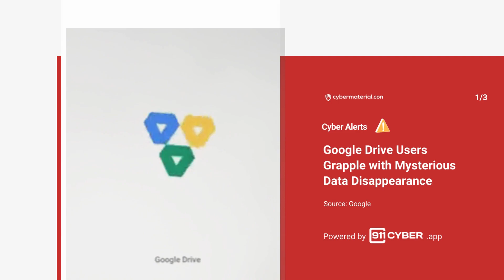Cyber Briefing: 2023.11.28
👉 What's the latest in the cyber world today?

Google Drive Users Grapple with Mysterious Data Disappearance
Source: Google

North Korean Hackers Unleash Evolved macOS Malware Tactics
Source: Sentinel One

Andariel Group Exploits Apache ActiveMQ Flaw in Targeted Cyber Intrusions
Source: AhnLab Security Emergency Response Center (ASEC)

Security Flaw Unveils Method to Extract Private RSA Keys from SSH
Source: Association for Computing Machinery

Lazarus Group exploits MagicLine4NX flaw, initiating supply chain attacks with precision
Source: NCSC

Ukraine's Intelligence Breaches Russia's ROSAVIATSIA in Cyberattack
Source: Ukrainian Government

Indian Hotels Investigates Data Breach
Source: Breach Forums

Cyberattack Disrupts Operations of Slovenia's Largest Power Utility
Source: 24 UR

Ethyrial: Echoes of Yore" Game Hit by Ransomware, losing 17,000 Player Accounts
Source: Discord

Ransomware Hits Ardent Health Services Hospitals
Source: ArdenHealth

Microsoft Phases Out Defender Application Guard for Office
Source: Microsoft

Rising Cybersecurity Investments in Asia-Pacific Amid Growing Attacks
Soure: ABC News

Ukraine Arrests Culprits of Notorious Ransomware Groups
Source: Europol

Get help from cybersecurity first responders today!

Find the full stories at cybermaterial.com